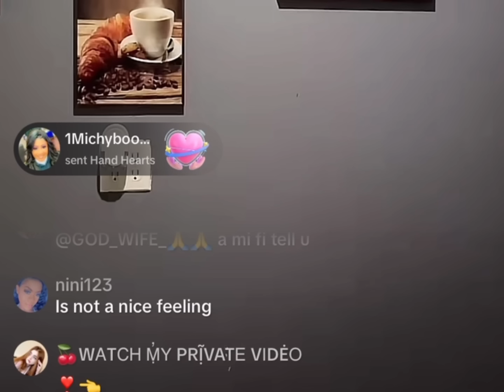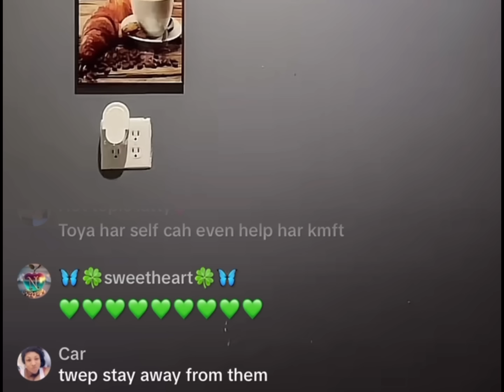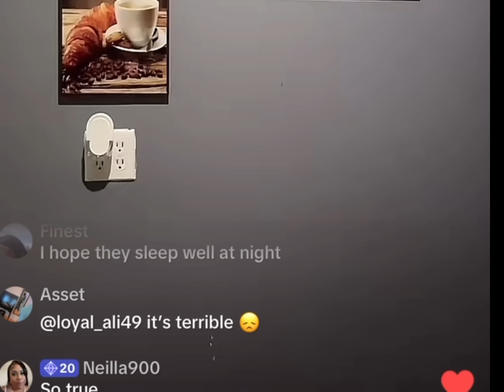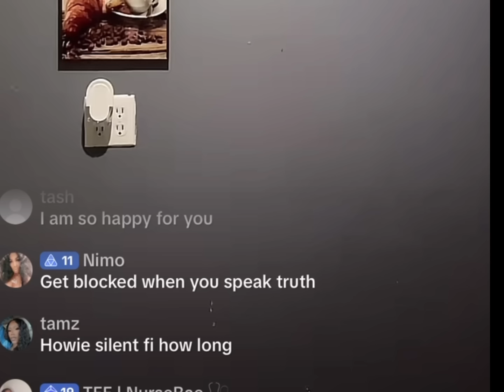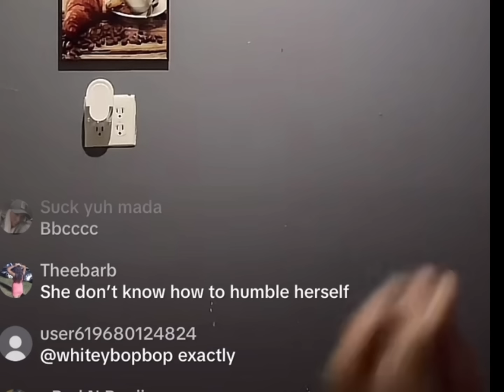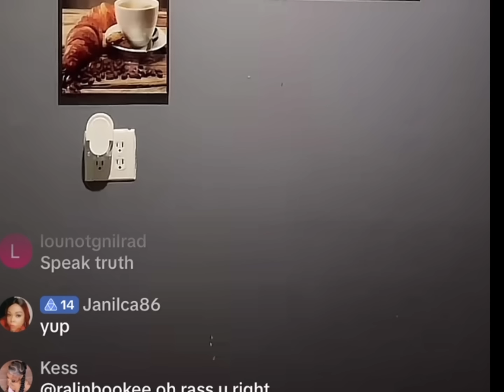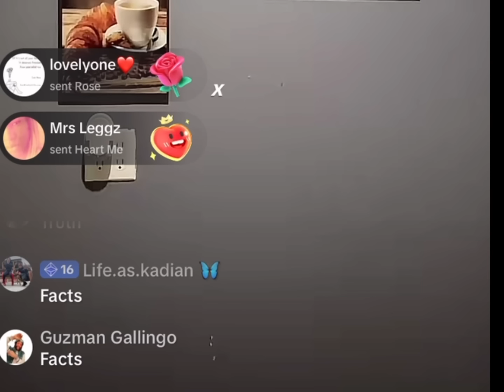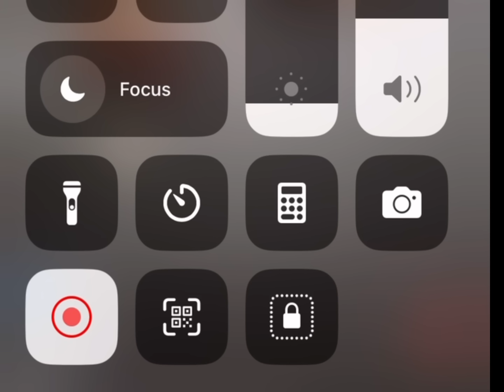Ivany foolish ways causes baby ice to suffer Twep Twep talk up the Things about her N Diss her fans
Twep twep talk about the situation that Ivany had gotten herself into an advice cheese and the rest to come of the internet with the effery .
She said the so called Friends around ivany don’t want to loose her friendship they are afraid to tell her the truth when she is wrong .